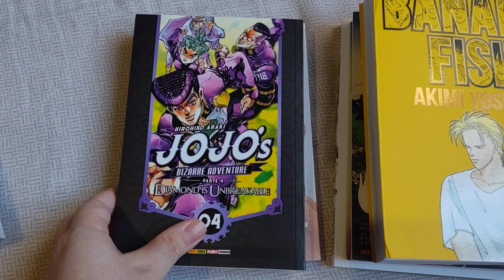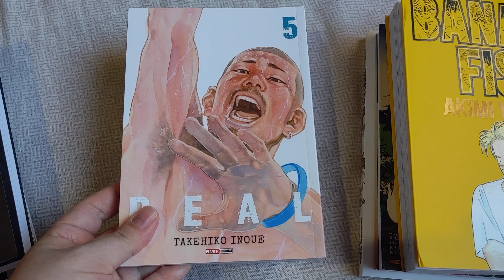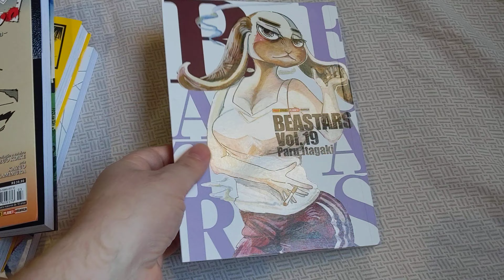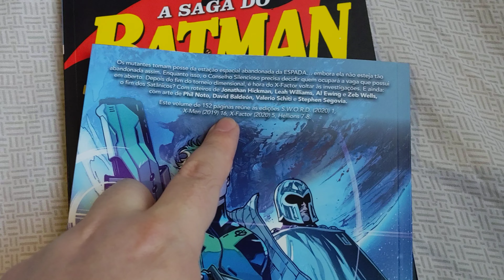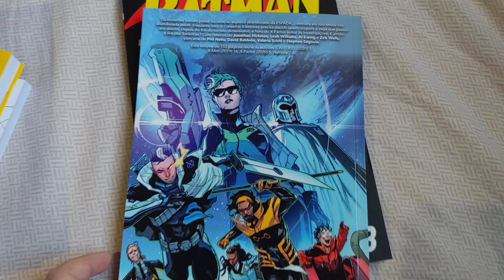Aquisições de 26 de novembro